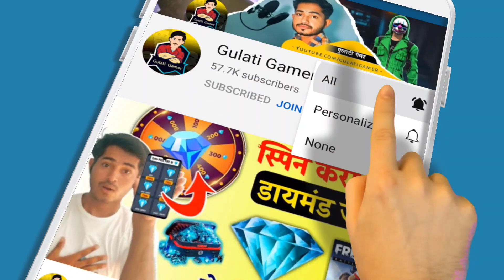Free Fire Creative Mode Kaise Khele | Ff Creative Mode | Free Fire Creative Mode Unlimited Gloo Wall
Free Fire Creative Mode Kaise Khele | Free Fire Creative Mode | How To Play Free Fire Creative Mode

aaj me aapko batane wala hun free fire New Creative Mode  ke baare me. ye free fire new unlimited glow wall Mode Hai jisamen Free Fire me unlimited glow wall ke sath khel sakte ho bina custom card ke. is free fire new mode ki puro jankari aapko is video me milegi

1. Garena Free Fire Indonesia
2. Garena Free Fire Brazil
3. Garena Free Fire Brasil
4. Garena Free Fire India
5. Garena Free Fire Pakistan
6. Garena Free Fire Singapore